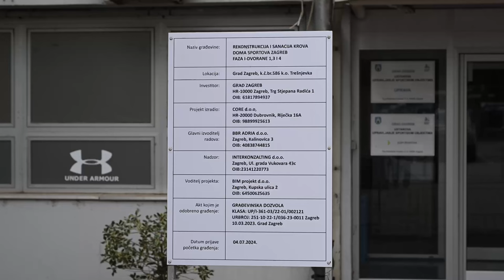Obišli smo radove na legendarnoj zagrebačkoj dvorani vrijedne 30 milijuna eura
Obnova Doma sportova u Zagrebu, koja je započela u srpnju ove godine, predstavlja jedan od najvažnijih infrastrukturnih projekata za hrvatski sport. Projekt vrijedan oko 30 milijuna eura, obuhvaća konstrukcijsku obnovu dvorane 1, poznatije kao Ledena dvorana, te dvorana 3 i 4. Obnova Doma sportova nije samo nužna zbog oštećenja uzrokovanih potresom, već i zbog toga što postojeća infrastruktura više ne ispunjava suvremene tehničke zahtjeve za održavanje velikih sportskih i kulturnih događanja.